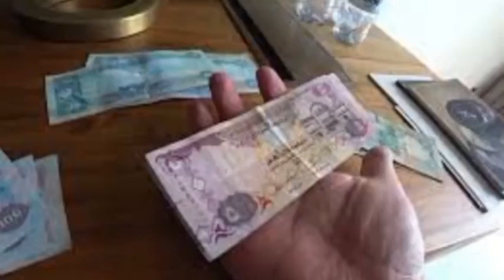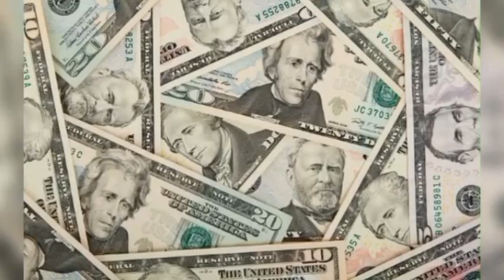আজকের টাকার রেট! বিভিন্ন দেশ থেকে আজকের টাকার সেরা রেট জানুন 26-12-23 | Prothom Bangladesh